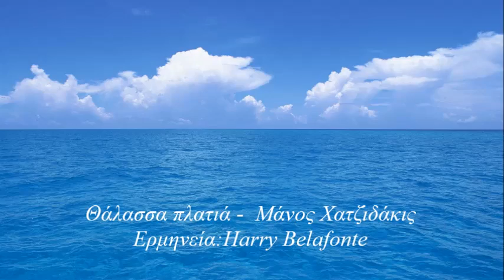Θάλασσα πλατιά - Harry Belafonte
Θάλασσα πλατιά
Στίχοι:   Γιώργος Ρούσσος
Μουσική:   Μάνος Χατζιδάκις
1. Αλίκη Βουγιουκλάκη
2. Γιώργος Μούτσιος & Μαρία Δουράκη
3. Αλίκη Καγιαλόγλου
4. Χαρούλα Αλεξίου & Δήμητρα Γαλάνη
5. Μιχάλης Χατζηγιάννης
6. Σαββίνα Γιαννάτου
7. Γιώργος Νταλάρας
8. Δήμητρα Γαλάνη

Θάλασσα πλατιά
σ’ αγαπώ γιατί μου μοιάζεις
θάλασσα βαθιά
μια στιγμή δεν ησυχάζεις
λες κι έχεις καρδιά
τη δικιά μου τη μικρούλα την καρδιά

Όνειρα τρελά
που πετούν στο κύμα πάνω
φτάνουν στην καρδιά
και τα νιάτα μας ξυπνάνε
όνειρα τρελά
και οι πόθοι φτερουγίζουν σαν πουλιά

Έχω έναν καημό
που με τρώει γλυκά και με λιώνει
έχω ένα καημό θα `ρθω να στον πω
αδερφή μου εσύ θάλασσα που σ’ αγαπώ

Κύματα πουλιά
στα ταξίδια σας που πάτε
τα αλαργινά
την κρυφή μου λύπη πάρτε
κι απο `κει μακριά   να μου φέρετε κι εμένα τη χαρά
Ο Harold George "Χάρι" Μπελαφόντε, Jr ( 1 Μάρτη 1927) είναι ένας Αμερικανός τραγουδιστής, τραγουδοποιός, ηθοποιός.